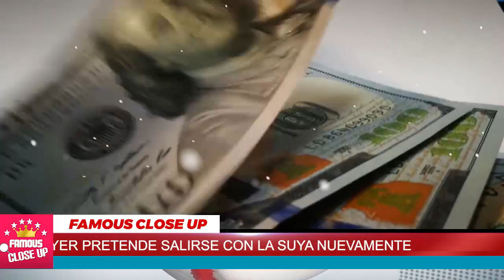💥😱 Sergio Mayer quiere ADUEÑARSE de la Fortuna Camil 😲🚨